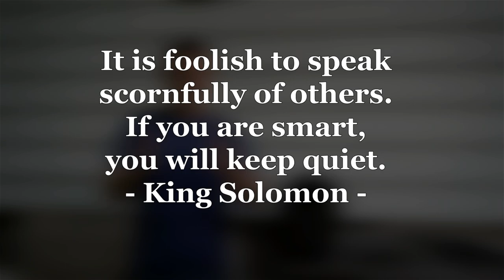HVAC Advice For New Techs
HVAC advice for new techs! This is a list of ten tips for new HVAC technicians that are still in school or are just starting out in their career. If you are a tech yourself and have experience in the field, please do share the advice you would give to new techs as well! The more advice the better. Thank you for sharing your wisdom and insight! Here are the 10 tips I talk about in the video:

1. Ask Questions, Take Notes
2. Practice as Much as You Can
3. Get a Job in The Field While Going to School
4. Don't be Afraid to Jump Ship
5. Don't Splurge on Tools
6. Never Bad Mouth People
7. Be Helpful and Respectful
8. Have Extra Clothes
9. BE CONFIDENT
10. Expect to Make Mistakes